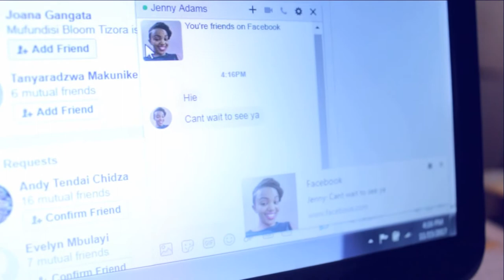Mic Charmer - Chemistry (Official Video)